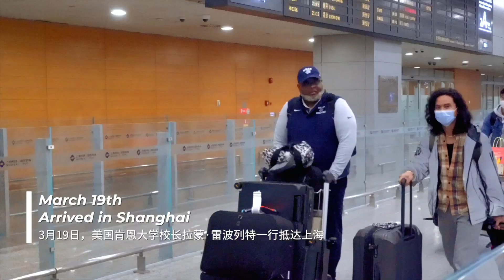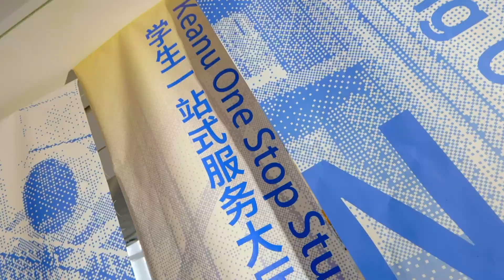Reviewing the visit of President Lamont Repollet and his delegation from Kean University